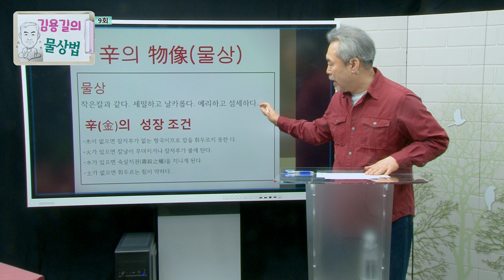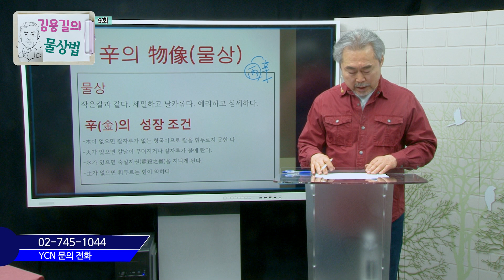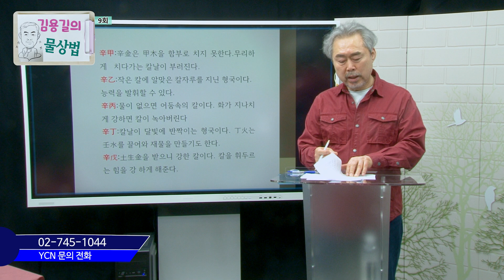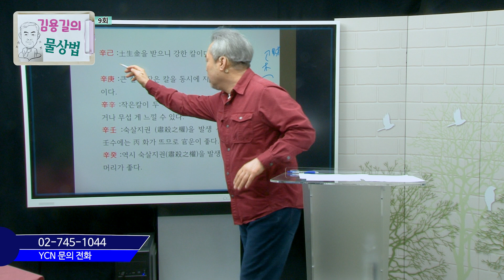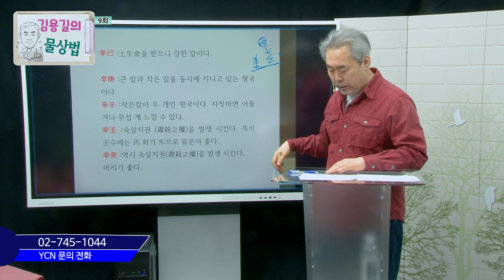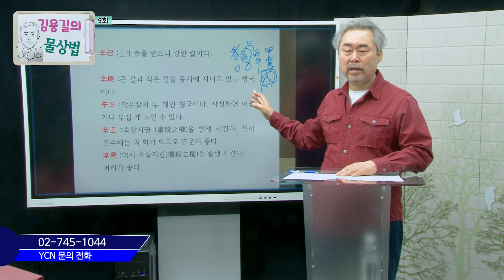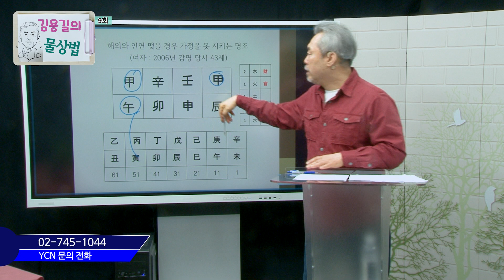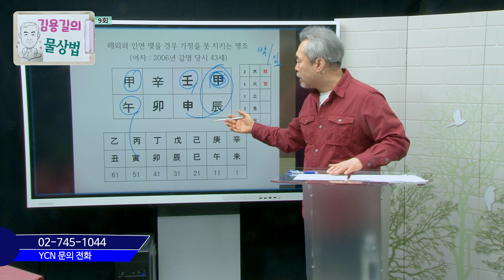김용길의 물상법 (제9회)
누구나 알고 싶은 사주명리의 세계!
삶에 도움이 되는 물상법을 알기 쉽게 설명합니다.

●강의 : 동옥 김용길 (金龍吉)
성균관대학교 유학대학원 석사
(전)원광디지털대학교 동양학과 물상법 강사
(현)일산 동락헌 원장

●진행 : 함현민